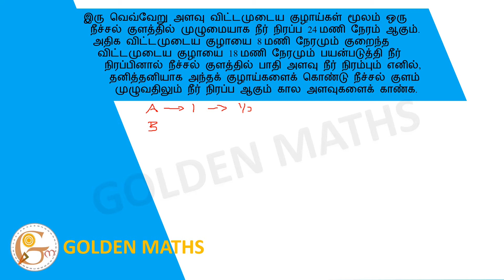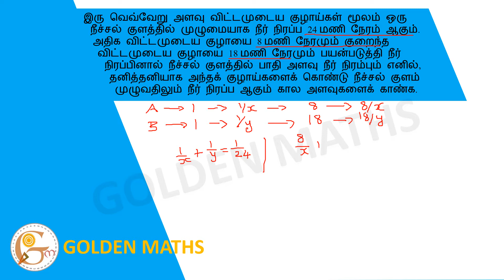It takes 24 hours to fully fill a swimming pool with pipes of two different sized diameters. If...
It takes 24 hours to fully fill a swimming pool with pipes of two different sized diameters. If filling a swimming pool with water for 8 hours and a low diameter pipe for 18 hours will fill half the amount of water in the swimming pool, see how long it will take to fill the entire pool separately with those pipes.

இரு வெவ்வேறு அளவு விட்டமுடைய குழாய்கள் மூலம் ஒரு நீச்சல் குளத்தில் முழுமையாக நீர் நிரப்ப 24 மணி நேரம் ஆகும். அதிக விட்டமுடைய குழாயை 8 மணி நேரமும் குறைந்த விட்டமுடைய குழாயை 18 மணி நேரமும் பயன்படுத்தி நீர் நிரப்பினால் நீச்சல் குளத்தில் பாதி அளவு நீர் நிரம்பும் எனில், தனித்தனியாக அந்தக் குழாய்களைக் கொண்டு நீச்சல் குளம் முழுவதிலும் நீர் நிரப்ப ஆகும் கால அளவுகளைக் காண்க.